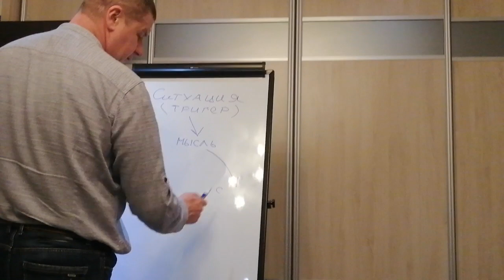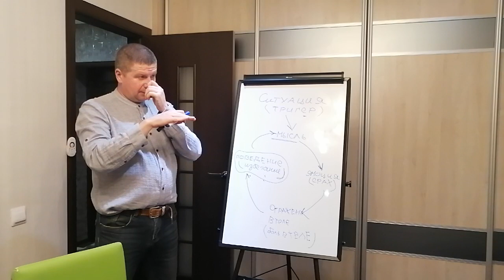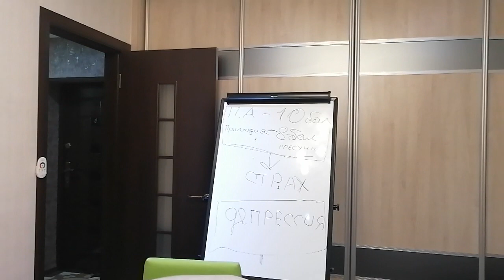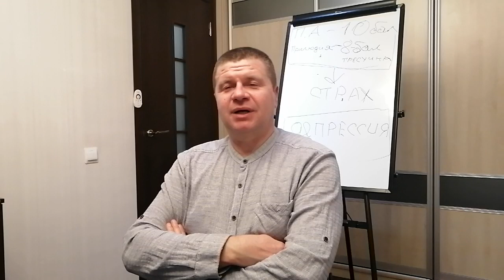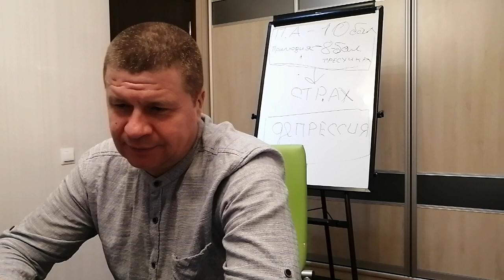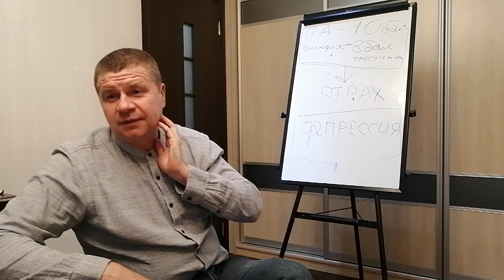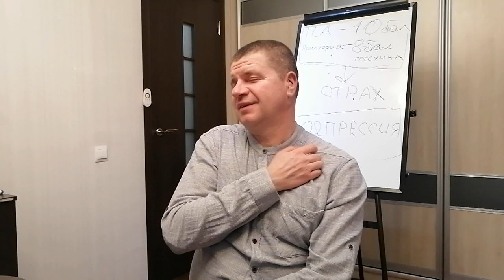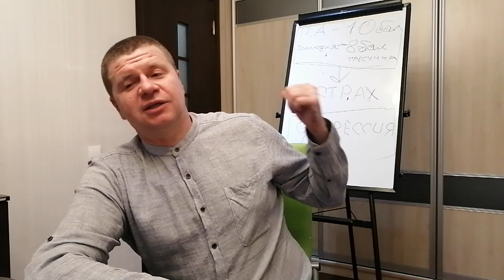Как справиться с панической атакой.(тревожное расстройство)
Как справиться с Панической Атакой. Как происходит паническая атака: ситуация, мысль, эмоция, проявление в теле: (нехватка воздуха, тремор, кружится голова), поведение ( избегание), умозаключение.WhatsApp